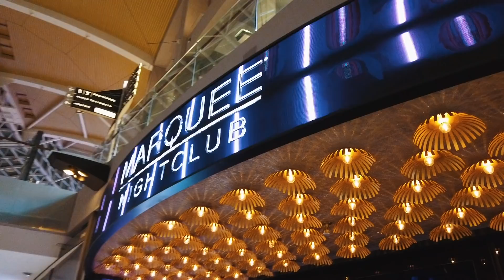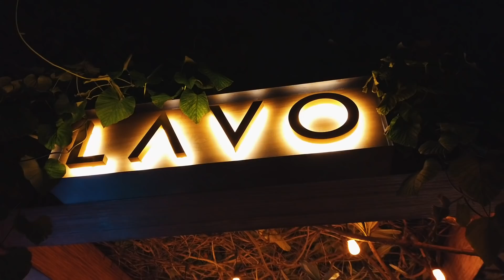Back to my favorite place in the world BALI! Then off to Singapore, this was SICK! | Vlog #27 | 2019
This week I go back to my favorite place in the world... Bali! Always enjoy the sun, people, nature and most of all, the crowd! I'm playing at Omnia Bali and then straight off to Singapore. Can't wait!